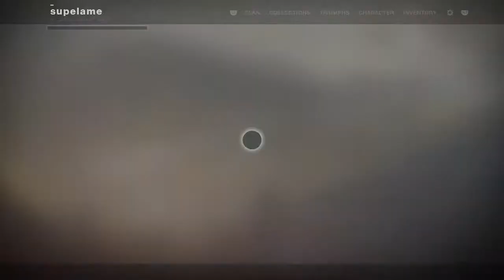Destiny 2 Forsaken Get Clean Up Goods for DARCI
Destiny 2 Forsaken Get Clean Up Goods for DARCI.  Get another weapon ornament for DARCI.